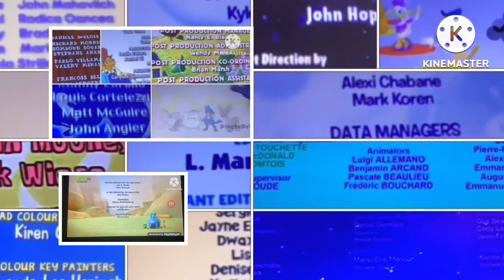Arthur BB Blue's Clues Dinopaws E&R LE M&R MMC MSSPF PJ SS Sonic X SB TGTS T&B T&BVVZ Credits Remix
Gwen & Bob: The thing that made a Credits Remix
Tony: Dee-Nicks

(No Requests)